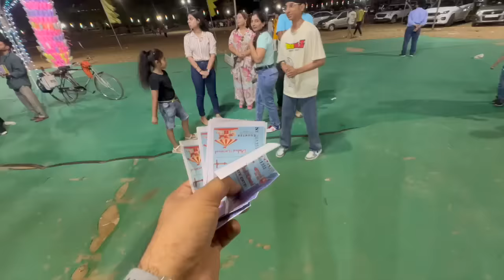Baisakhi Ke Mele Mei Naach Naach🕺🏼 Ke DIL Garden Garden Ho Gaya 😍| Full On Masti, Dance At Mela😎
"Experience the vibrant colors, infectious energy, and joyful celebrations of Baisakhi Ke Mele! 🎉 Join us as we immerse ourselves in the heart of the festivities, dancing our hearts out and spreading smiles all around. From the rhythmic beats to the dazzling displays of traditional dances, this vlog captures every moment of the mela in all its glory. So grab your dancing shoes and get ready to feel the excitement as we make memories that will last a lifetime. Don't miss out on the fun - hit play and let the DIL Garden Garden Ho Gaya! 💃🕺 BaisakhiKeMele DanceMasti FestivalFun"

“Welcome to Sunny Paji Vlogs: Where Family, Fun, and Daily Routines Collide!”

Description:
Step into the vibrant world of Sunny Paji Vlogs, where family adventures and everyday routines come to life! Join us on our daily journey as we navigate through the ups and downs of family life, sharing laughter, love, and unforgettable moments along the way. From morning routines to family outings, we invite you to be a part of our joyous experiences and cherished memories.